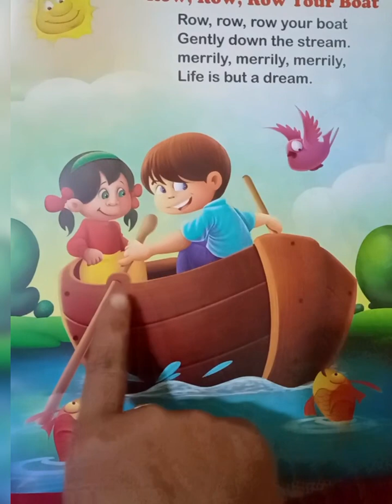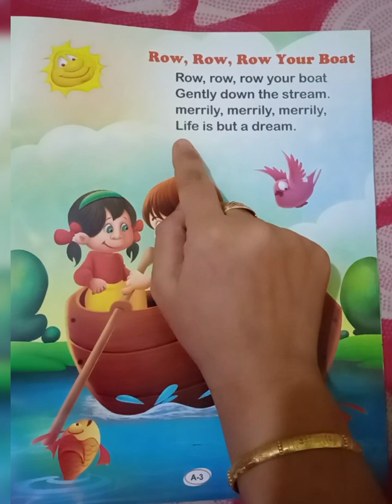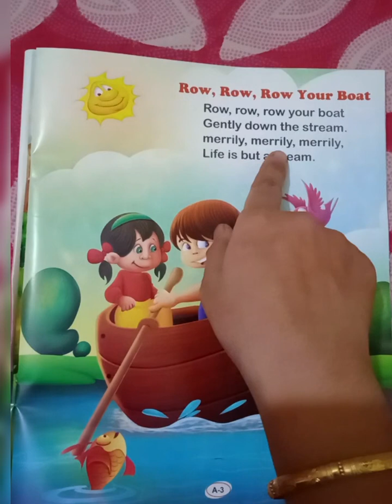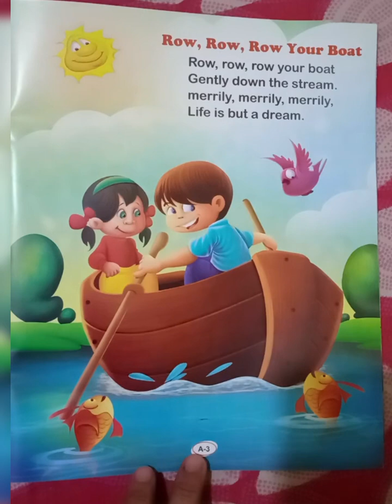your Boat @schoolchalehum8312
POEM
Merrily Merrily Merrily
Life is but a dream@schoolchalehum8312